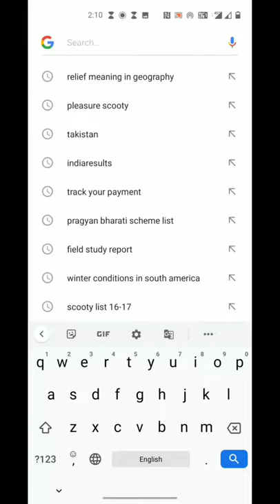View of DCB Girls College, Jorhat..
short video, dcb girl college, Jorhat Assam.